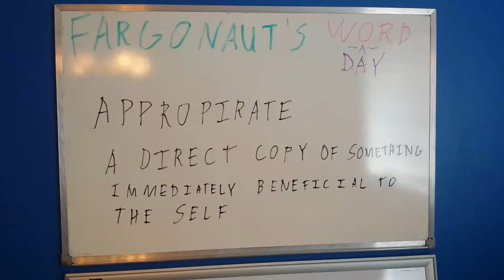Appropirate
A direct copy of something immediately beneficial to the self